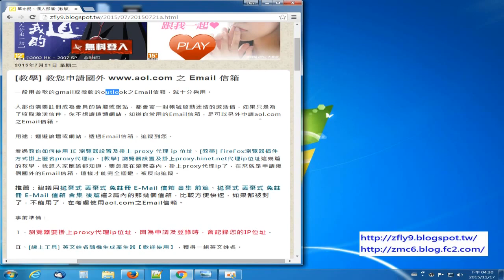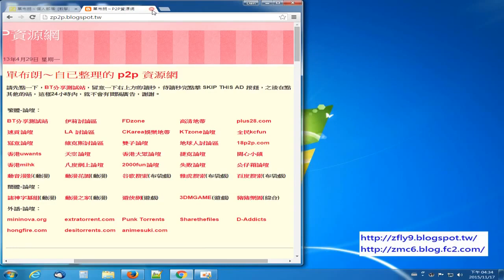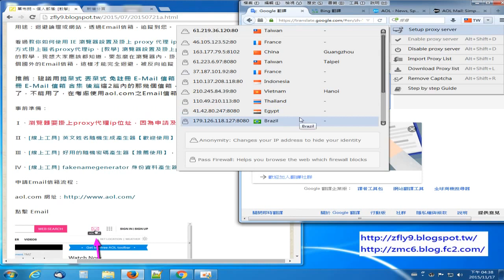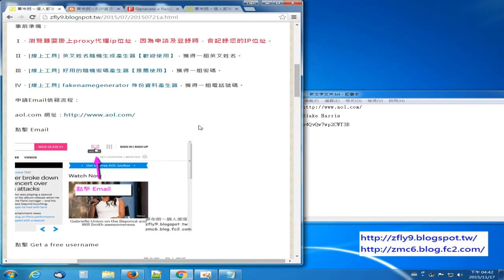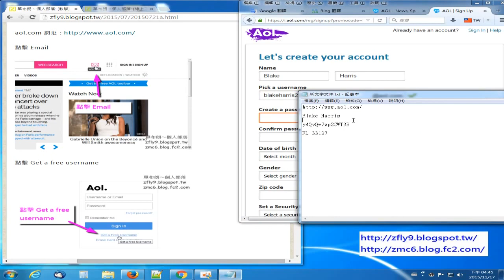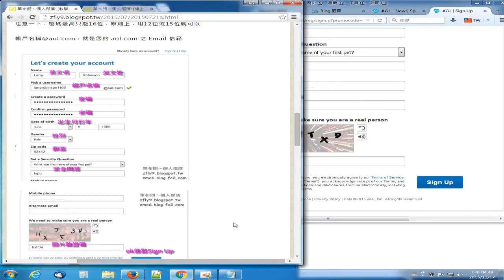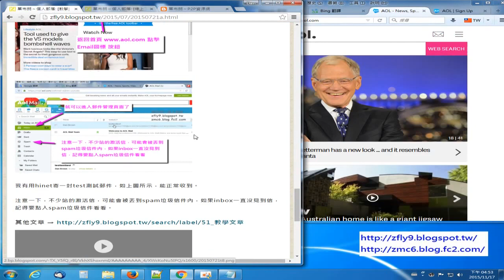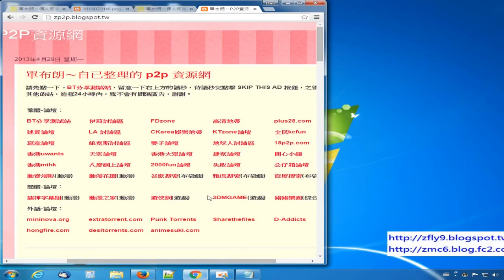教您申請國外 之 Email 信箱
大部份需要註冊成為會員的論壇或網站，都會寄一封帳號啟動連結的激活信，如果只是為了收取激活信件，你不想讓這類網站，知道你常用的Email信箱，是可以另外申請AOL之Email信箱